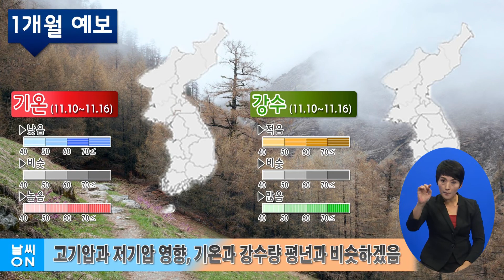(수화방송)1개월 예보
◇1주 (10.20~10.26)
고기압의 영향을 받을 때가 많겠고, 쌀쌀한 날씨를 보일 때가 있음. 기온은 평년과 비슷하거나 낮겠으며, 강수량은 평년보다 적겠음.

◇2주 (10.27~11.02)
고기압의 영향을 자주 받겠음. 저기압의 영향으로 많은 비가 오는 곳. 기온은 평년과 높거나 비슷하겠으며, 강수량은 평년과 비슷하거나 많겠음.

◇3주 (11.03~11.09)
고기압의 영향을 받을 때가 많겠음. 기온은 평년과 비슷하거나 높겠고, 강수량은 평년과 비슷하겠음.

◇4주 (11.10~11.16)
고기압과 저기압의 영향을 받겠음. 기온과 강수량은 평년과 비슷하겠음.